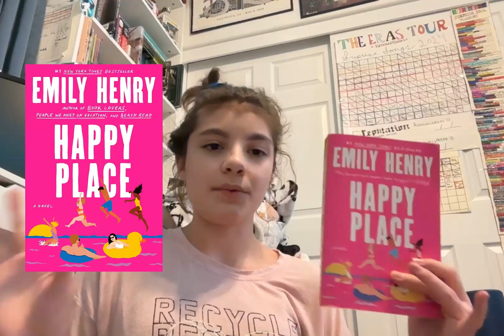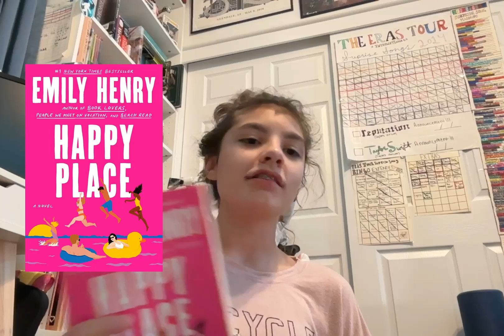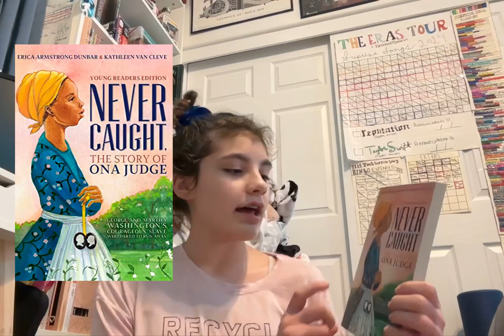Going Through My Physical TBR!!!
Hey guys! In this video I showed you guys the remaining books left on my physical TBR. While you're down there click all the buttons, you know what to do.

Check out Me and my dad’s podcast on:
~ Apple Podcasts
~ Anchor

Me and my dads instagram: Desert Crypto Hunters

-Peace.